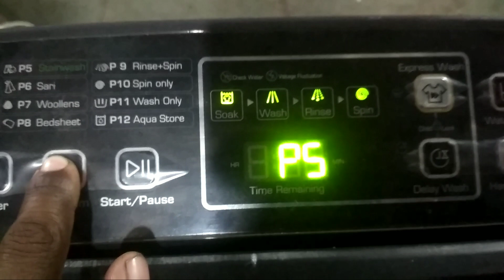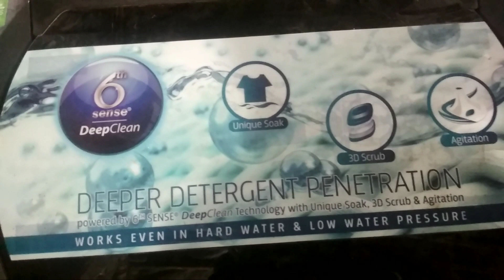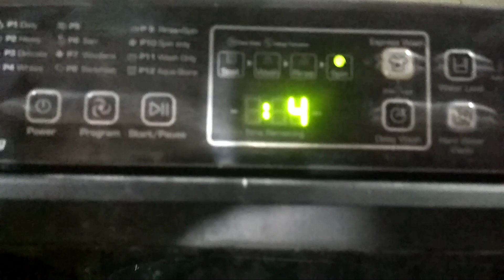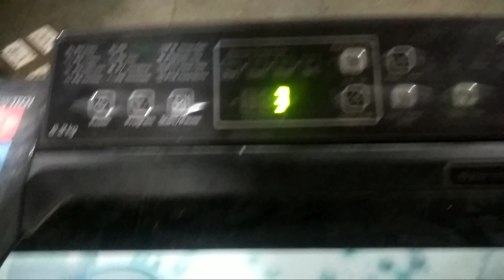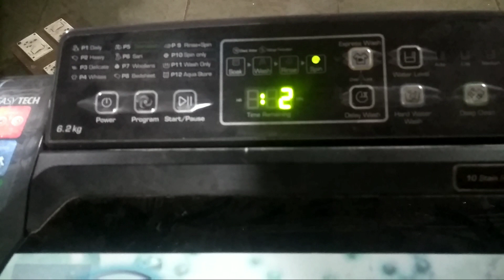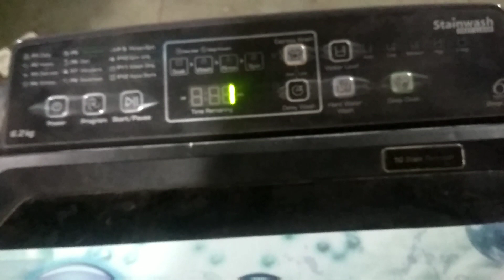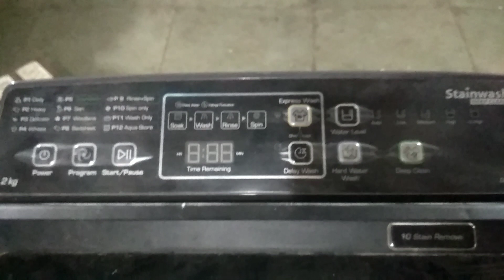Whirlpool Stainwas 6.2kg problem noise we repair call only Mumbai 9324368160